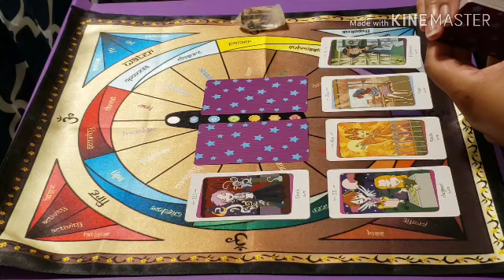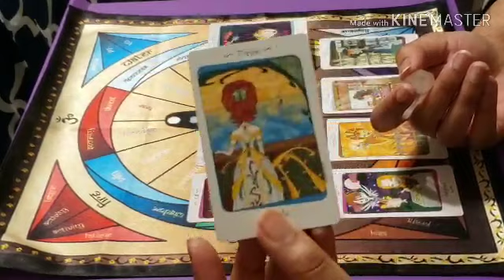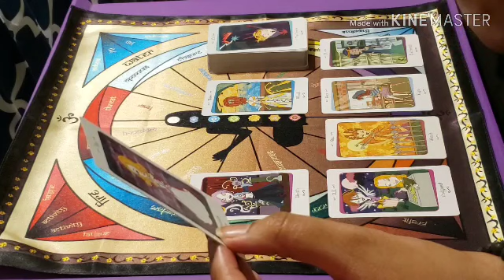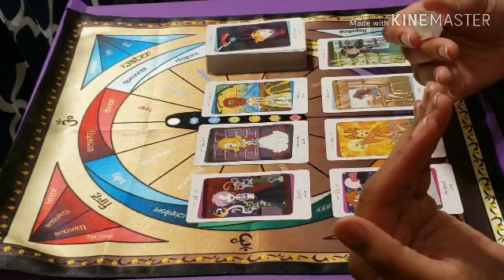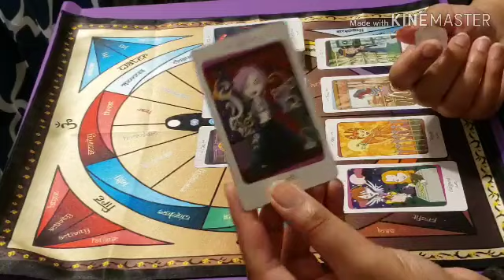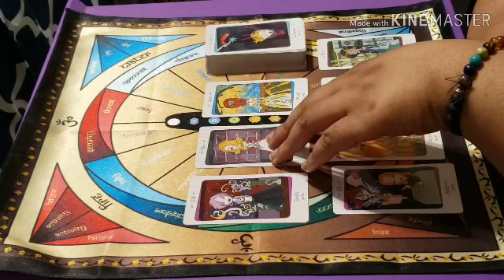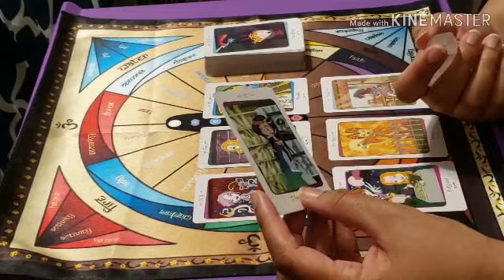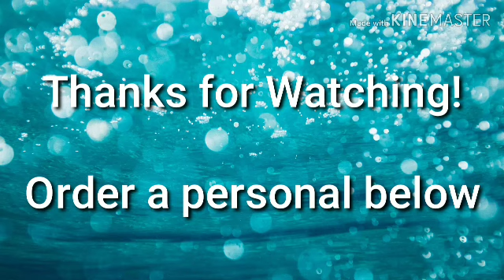♐️ ♐️ Sagittarius / May / 2019 ♐️ ♐️ Not Feeling Like Yourself...Pain Stands in the Way